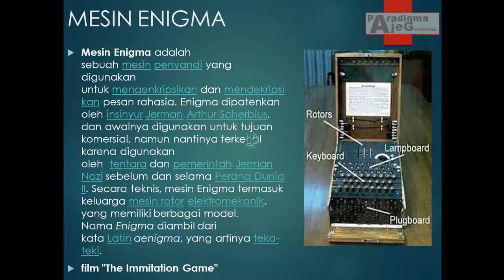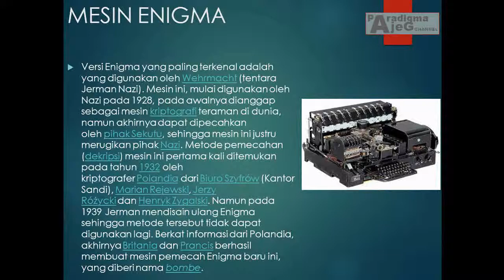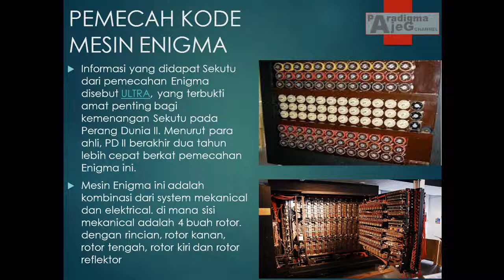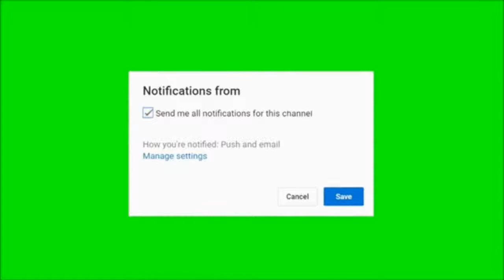PARADIGMA!!! EPS 15B PART 1 MASYA ALLAH GEMPAR!!! BOROBUDUR KODE MESIN KRIPTOGRAFI ENIGMA ALQURAN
PARADIGMA!!! EPS 15B PART 2 MASYA ALLAH GEMPAR!!! BOROBUDUR KODE MESIN KRIPTOGRAFI ENIGMA ALQURAN

MENURUT WIKIPEDIA;
Kriptografi (atau kriptologi; dari bahasa Yunani κρυπτός kryptós, "tersembunyi, rahasia"; dan γράφειν graphein, "menulis", atau -λογία logi, "ilmu")[1] atau sandisastra merupakan keahlian dan ilmu dari cara-cara untuk komunikasi aman pada kehadirannya di pihak ketiga.[2] Secara umum, kriptografi ialah mengenai mengkonstruksi dan menganalisis protokol komunikasi yang dapat memblokir lawan;[3] berbagai aspek dalam keamanan informasi seperti data rahasia, integritas data, autentikasi, dan non-repudansi[4] merupakan pusat dari kriptografi modern. Kriptografi modern terjadi karena terdapat titik temu antara disiplin ilmu matematika, ilmu komputer, dan teknik elektro. Aplikasi dari kriptografi termasuk ATM, password komputer, dan E-commerce.

Kriptografi sebelum merupakan sinonim dari "enkripsi", konversi dari kalimat-kalimat yang dapat dibaca menjadi kelihatan tidak masuk akal. Pembuat dari pesan enkripsi membagi teknik pemecahan sandi yang dibutuhkan untuk mengembalikan informasi asli jika hanya dengan penerima yang diinginkan, sehingga dapat mencegah orang yang tidak diinginkan melakukan hal yang sama. Sejak Perang Dunia I dan kedatangan komputer, metode yang digunakan untuk mengelola kriptologi telah meningkat secara komplek dan pengaplikasiannya telah tersebar luar.

Kriptografi modern sangat didasari pada teori matematis dan aplikasi komputer; algoritme kriptografi didesain pada asumsi ketahanan komputasional, membuat algoritme ini sangat sulit dipecahkan oleh musuh. Secara teoretis, sangat sulit memecahkan sistem kriptografi, namun tidak layak melakukannya dengan cara-cara praktis. Skema ini oleh karena itu disebut sangat aman secara komputasional; kemajuan teoretis dapat meningkatkan algoritme faktorisasi integer, dan meningkatkan teknologi komputasi yang membutuhkan solusi ini untuk diadaptasi terus-menerus. Terdapat skema keamanan informasi yang benar-benar tidak boleh dapat ditembus bahkan dengan komputasi yang tak terbatas namun skema ini sangat sulit diimplementasikan.

Teknologi yang berhubungan dengan kriptologi memiliki banyak masalah legal. Di Inggris, penambahan Regulasi Penyelidikan Aksi Wewenang membutuhkan kriminal yang tertuduh harus menyerahkan kunci dekripsinya jika diminta oleh penegah hukum. Jika tidak pengguna akan menghadapi hukum pidana.[5] Electronic Frontier Foundation (EFF) terlibat dalam sebuah kasus di Amerika Serikat yang mempertanyakan jika seorang tersangka harus untuk menyerahkan kunci dekripsi mereka kepada pengak hukum merupakan inkonstitusionil. EFF memperdebatkan bahwa regulasi ini merupakan pelanggaran hak untuk tidak dipaksa mencurigai dirinya sendiri, seperti dalam Amendemen Kelima Konsitusi Amerika.[6]
Hingga zaman modern kriptografi mengacu hampir secara ekslusif pada enkripsi, yang merupakan proses mengkonversikan informasi biasa menjadi teks yang tak dapat dipahami (disebut teks sandi).[7] Deskripsi merupakan kebalikan, dengan kata lain, memindahkan teks sandi yang tidak dapat dibaca menjadi teks yang dapat dibaca. sandi atau (cypher) merupakan sepasang algoritme yang menciptakan enkripsi dan membalikan dekripsi. Operasi yang lebih mendalam dari sandi diatur baik oleh algoritme dan pada setiap permintaan dekripsi dengan kunci. Kunci ini bersifat rahasia (yang biasanya diketahui hanya oleh orang yang berkomunikasi), dan biasanya terdiri dengan karakter string singkat, yang dibutuhkan untuk mendekripsi teks sandi. Sebelumnya dinamakan "kriptosistem" yang merupakan daftar teratur dari elemen-elemen teks terbatas, teks sandi terbatas, kunci terbatas, dan algoritme dekripsi dan enkripsi yang berkoresponden pada setiap kunci. Kunci sangat penting baik pada penggunaan secara teoretis maupun sebenarnya, di mana sandi tanpa kunci variabel dapat dengan mudah rusak dengan hanya pengetahuan yang digunakan dari sandi dan dengan kemungkinan tidak berguna (atau malam tidak produktif) untuk banyak tujuan. Secara historis, sandi sering digunakan secara langsung untuk enkripsi atau deskripsi tanpa prosedur tambahan seperti autentikasi atau pengecekan integritas.

Dalam penggunaan bahasa sehari-hari, istilah "sandi" sering digunakan untuk menunjukkan setiap metode enkripsi atau penyembunyian arti. Bagaimanapun, dalam kriptografi, sandi telah memiliki arti yang lebih spesifik. Itu berarti pemindahan unit teks (contoh kata atau frasa yang berarti) dengan sebuah kata sandi (sebagai contoh, "wallaby" berarti "menyerang saat fajar"). Sandi tidak lagi digunakan pada kriptografi serius-kecuali sesekali untuk beberapa hal yang menyangkut istilah tertentu-sejak sandi yang dipilih secara tepat lebih praktis dan lebih aman daripada sandi terbaik dan juga dapat diadaptasikan pada komputer.